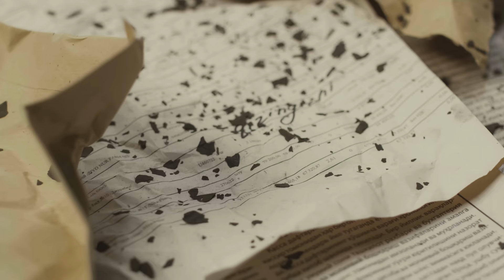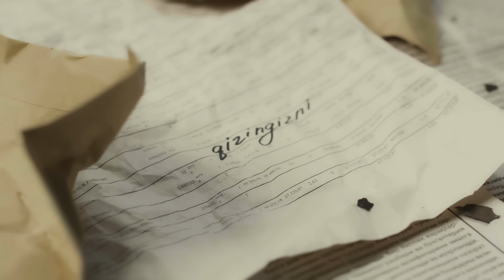Kamila Gimandinova - Adajon (Official Music Video)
• Credits:
Clipmaker: Baxtiyor Safarov
Lyrics: Yakzon (Shoxrux Djurayev)
Arranger: Jamshid Gafarov